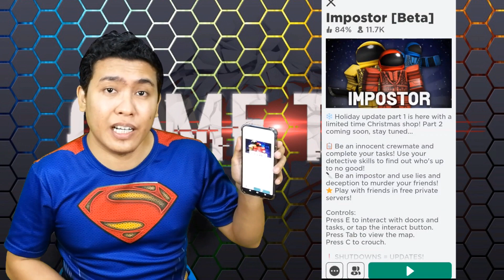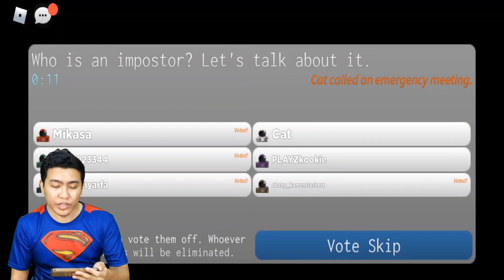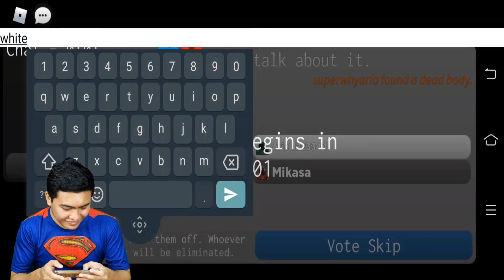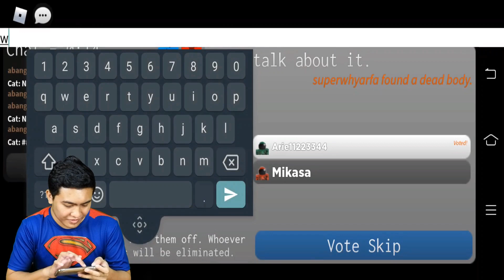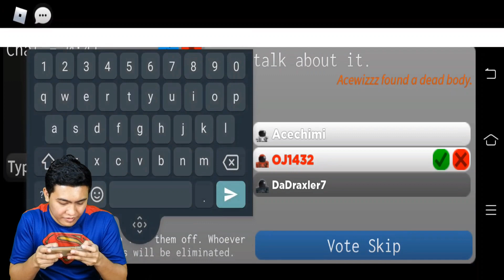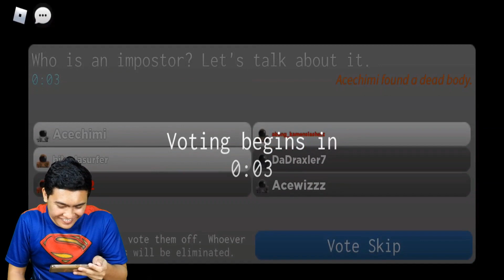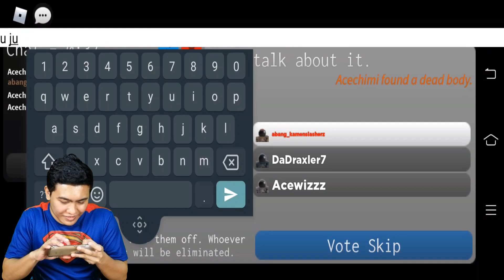3D Among Us ?! Roblox Imposter - Android Mobile Gameplay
Atas permintaan ramai, Abang Kamen cuba bermain game Among Us !
Tapi ini adalah versi 3D dan main di Roblox.